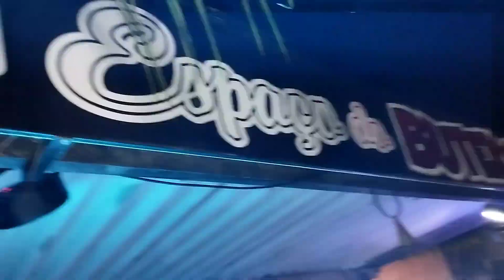ESTAVA ESCRITO NAS ESTRELAS FORRO QUE SE GARANTE AO VIVO